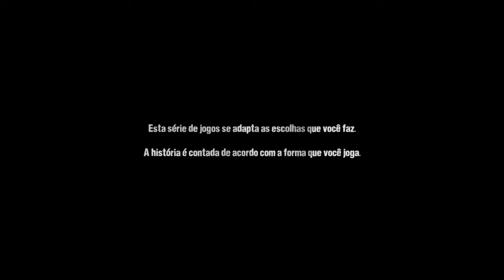The Walking Dead S1 Cap1 #1 - Para os fãs!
Telltale Games Series traz The Walking Dead em um incrível jogo de ambientação perfeita. Tio Lu, para variar, trouxe para vocês o desfecho do primeiro capítulo da série.

Sejam bem vindos e bem vindas! Muito obrigado, abraço a todos.